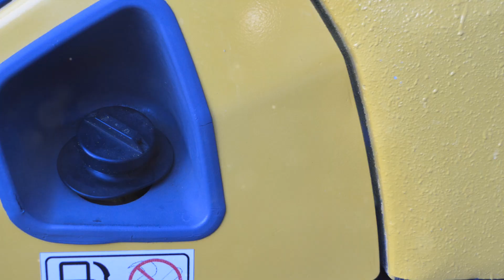AI Revolution For Tanks: The Merkava 2024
In this video, join us as we delve into the cutting-edge AI techniques integrated into the Merkava tank, a game-changer in military technology! Explore how AI is enhancing the capabilities and performance of this revolutionary tank on the battlefield.

Let's spread the word about these groundbreaking AI developments together!